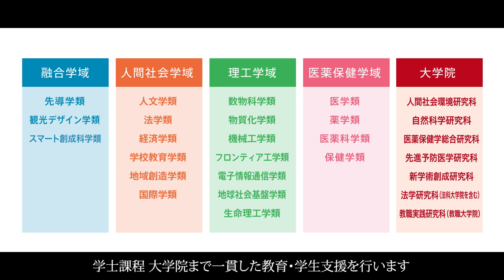金沢大学紹介ムービー フルバージョン